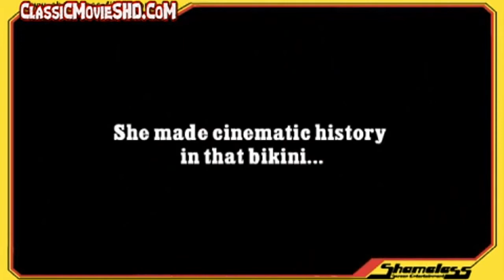The Sensuous Nurse (L'infermiera) 1975 - TRAILER - C\ Ursula Andress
The Sensuous Nurse
Título Original The Sensuous Nurse
Ano Lançamento 1975
Gênero Comédia
País de Origem Itália
Duração 105 minutos
Direção
Nello Rossati
Sinopse
À medida que um viúvo envelhecido começa a sofrer de problemas cardíacos, seus gananciosos herdeiros esperam acelerá-lo em seu caminho, contratando uma enfermeira super sedutora para fazer seu pulso acelerar. O tiro sai pela culatra, pois a jovem bela começa a se apaixonar pelo velho.
Elenco
Ursula Andress ... Anna
Duilio Del Prete ... Benito Varotto
Mario Pisu ... Leonida Bottacin
Daniele Vargas ... Gustavo Scarpa
Carla Romanelli ... Tosca Floria Zanin
Marina Confalone ... Italia Varotto
Stefano Sabelli ... Adone
Luciana Paluzzi ... Jole Scarpa
Lino Toffolo ... Giovanni Garbin
Jack Palance ... Sr. Kitch
Attilio Duse ... Doctor Pavan